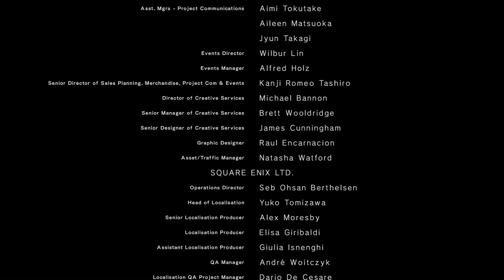NieR: Automata - 97 Ending L (Lone Wolf)